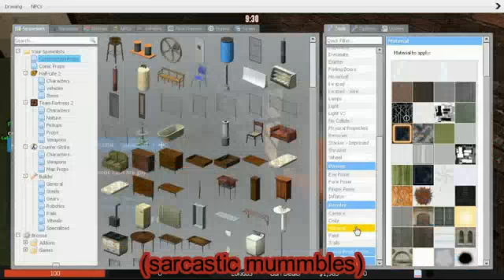Gmod Dark RP (My first Dark RP video!!!!)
Hey guys I am here playing some gmod dark rp (On a server called Triton) with some of my friends (flip flop) and German that I have known for the past 2 days before this video. This is my first dark rp video so if there is anything I should let me know and if you want more Gmod dark rp just leave a comment down below. Thinking about it now, this is my first video that I have spent hours on to put subtitles so if you want my videos to have more subtitles let me know about that.